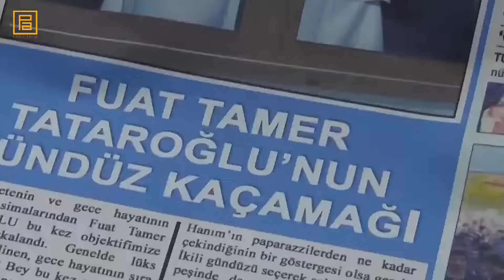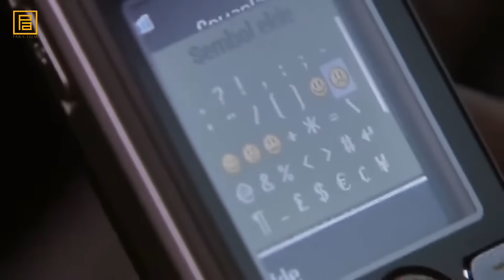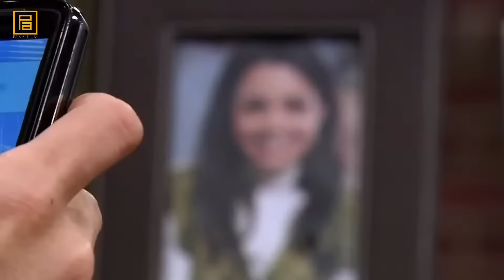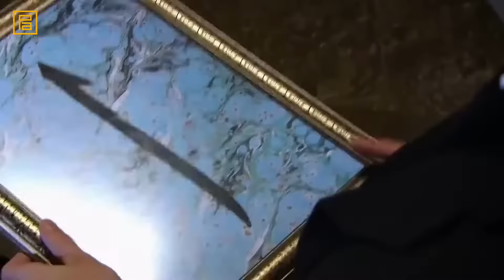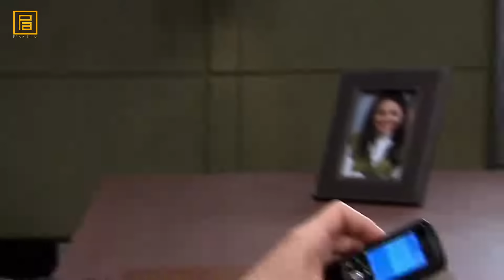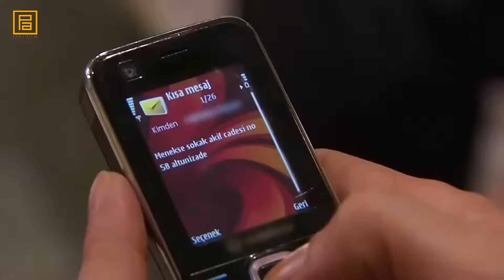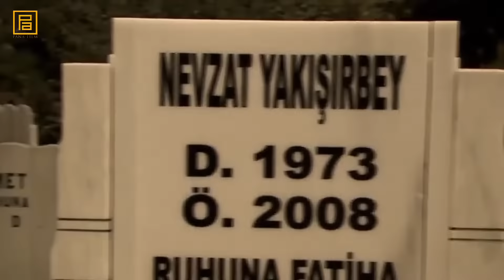Polat ve Ebru Tüm Sahneler | Kurtlar Vadisi Pusu